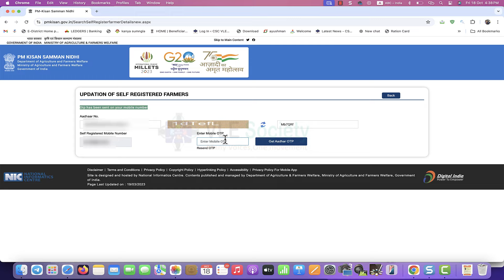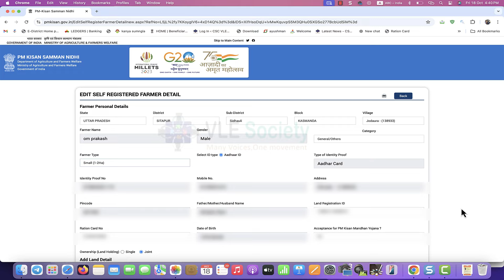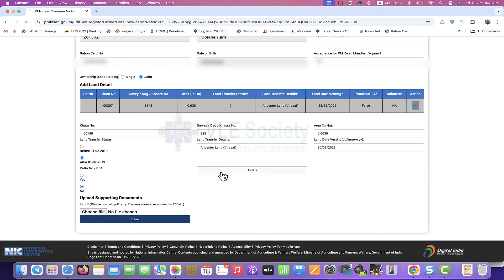PM Kisan Land Record Khatauni kaise Upload kare | PM किसान योजना में Land Record खतौनी कैसे अपलोड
PM Kisan Land Record Khatauni kaise Upload kare | PM किसान योजना में Land Record खतौनी कैसे अपलोड करे

0:04
3:07
3:32
3:54
4:05
4:14
4:35
4:54
5:14